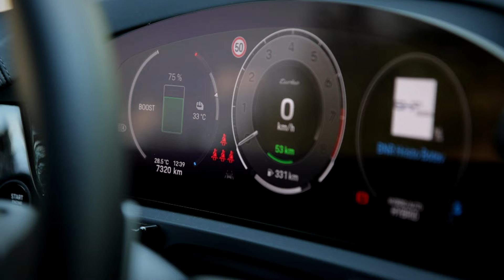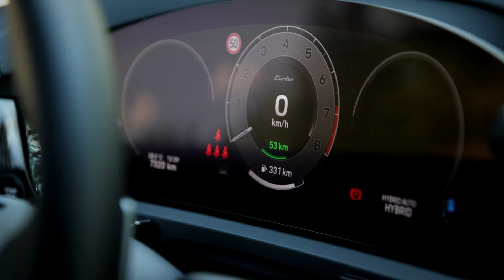Най-мощното Porsche Cayenne: Тест на новия Turbo E-Hybrid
"КОЛЕЛА" е по телевизия Bulgaria ON AIR в неделя от 16:00, и по Bloomberg TV Bulgaria в събота от 21:30. Можете да четете тестовете ни и на Automedia.bg